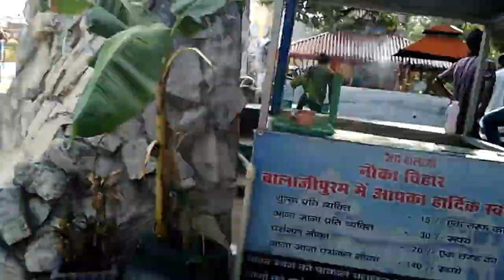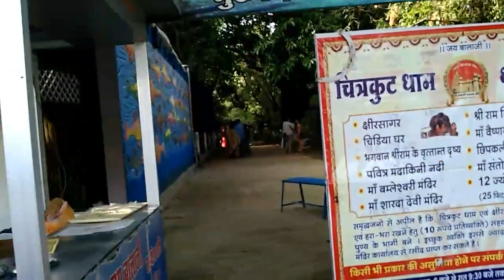बैतूल मंदिर वालाजीपूरम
Welcome you all to MRS Enterprise. My channel is all about exploring my city and the heart of India,i.e, New Delhi. Many things happen in Delhi be it food festivals, cultural shows, product launches, car events, rallies, fairs expos, etc. And many people are not able to enjoy these events. Not to forget to mention the amazing shopping centress this city offers.

I Mahesh Soniya with my crew want to cover all such events and the whole of city in a series of videos. Not only Itarsi, we are soon planning to cover All india. So that, everybody can enjoy them.

We at MRS Enterprise are looking forward to promote your local business or activity in or around Itarsi.

Managed by SK TECH FAMILY (Digital Social Media Brand)